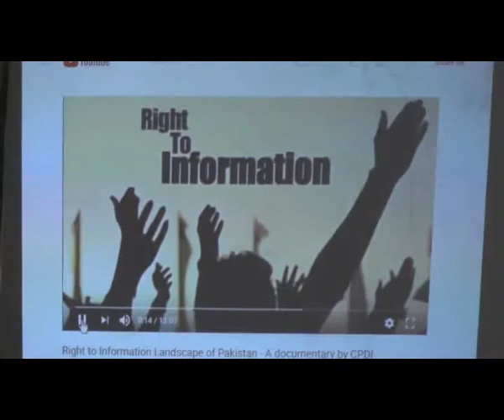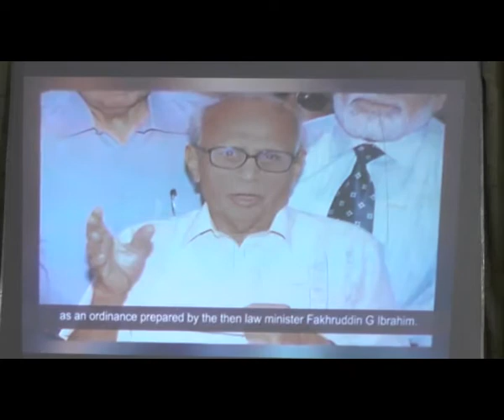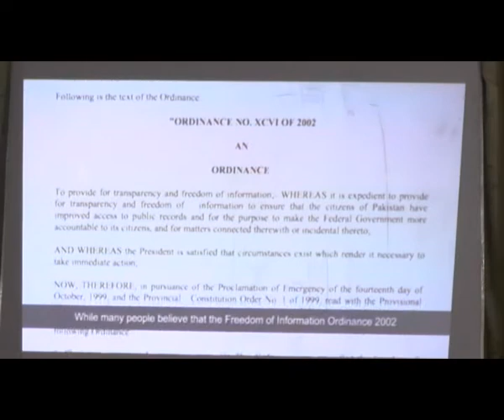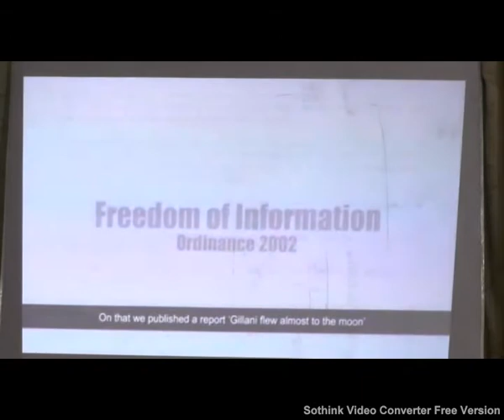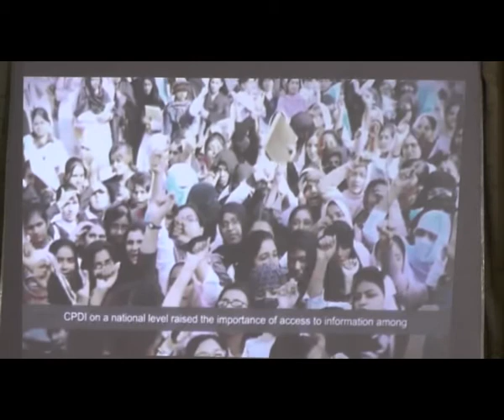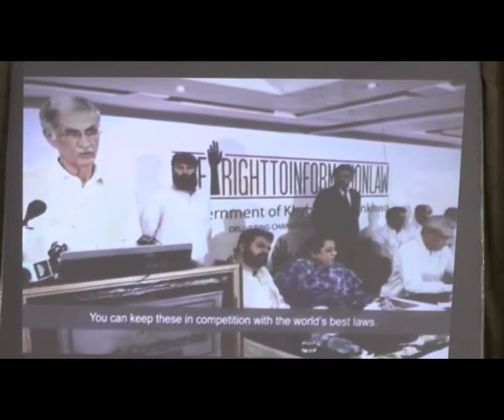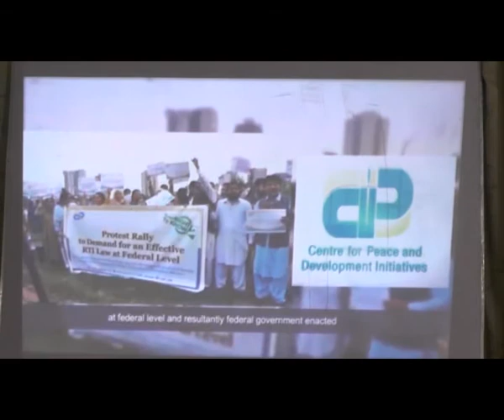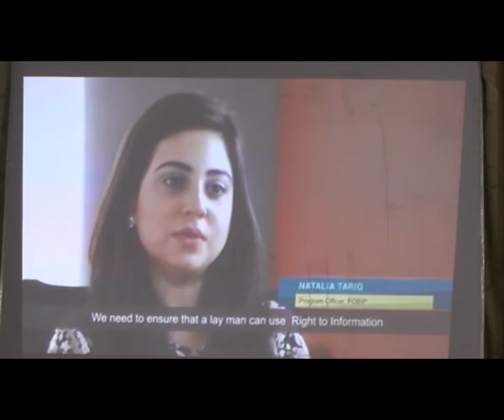R⁬ight to information by Muneer Sadhana Advocate with CPDI